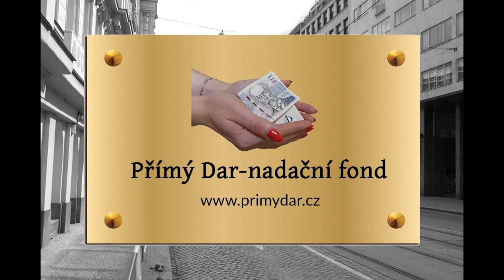Farma Neděje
Ochrana zvířat - Pomoc hospodářským zvířatům